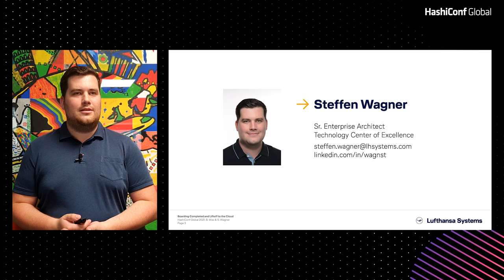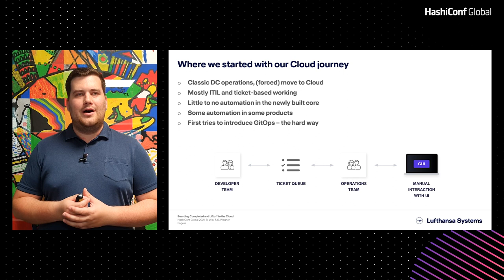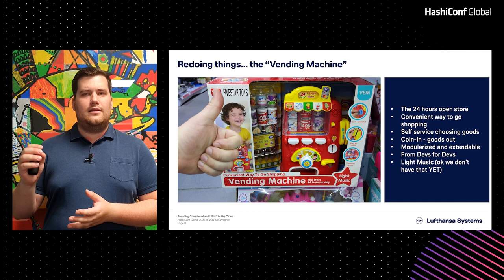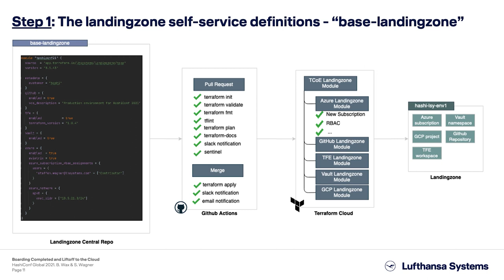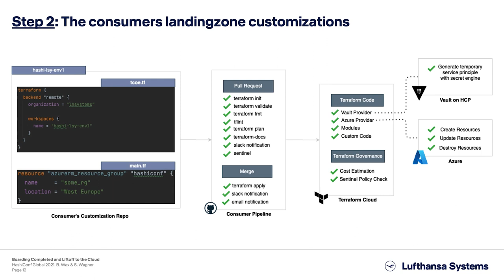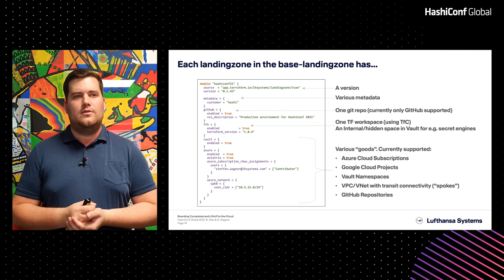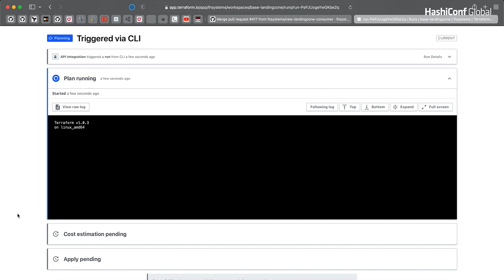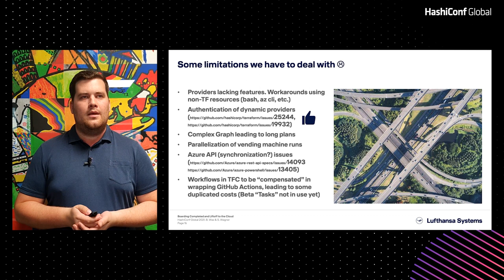Boarding Completed and Liftoff to the Cloud - HashiConf Global 2021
Lufthansa Systems created a vending machine that allows teams to consume prefab, pre-approved cloud components in a consistent, self-service, and on-demand way. Terraform Cloud and HCP Vault are used in a GitOps-style approach for provisioning cloud services, like tenants, multi-cloud networking services, and Kubernetes clusters across Azure and Google Cloud. In this talk, you will see how the vending machine works, and dive into additional features like cost estimation and audit logging.

Speakers: Bence Wax, Site Reliability Engineer and Steffen Wagner, Sr. Enterprise Architect at Lufthansa Systems